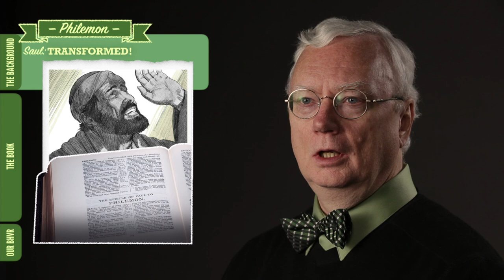Scripture Snapshots: Philemon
It's just the size of one piece of parchment. Written by Paul, a once proud man melted by the love of the glorified Jesus, it is addressed to Philemon. His name has been translated as "affectionate" but it is an extension of the Greek word for a kiss. There are many significant kisses in Scripture, a subject worthy of study. But none is more poignant that these verbal equivalents of the manly expression of true brotherly love recorded in this little letter.